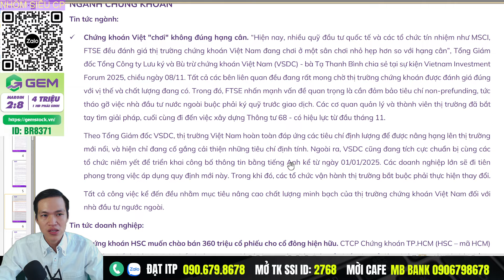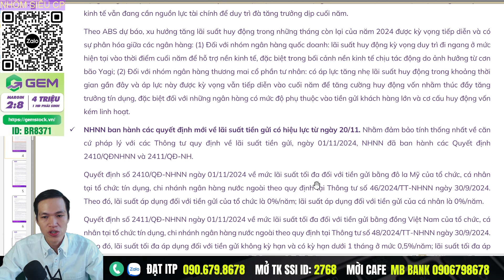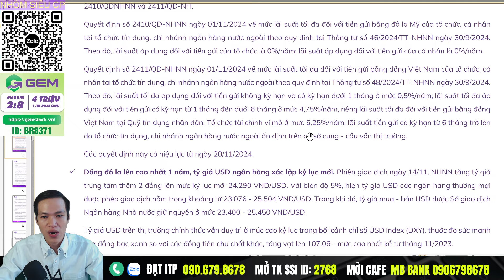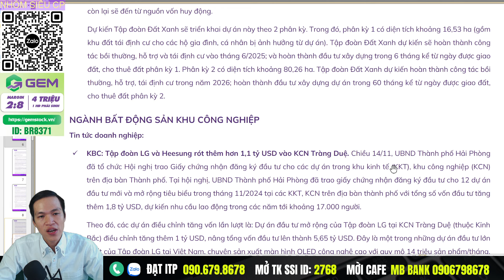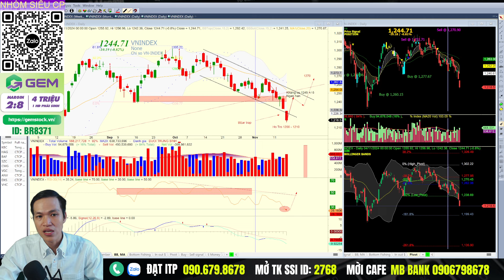Thị trường quá bán: Cơ hội hay rủi ro trước ngày đáo hạn?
Khả năng tuần sau thị trường sẽ có nhịp hồi lên 1240 khi các tín hiệu khung ngày về vùng quá bán và các cổ phiếu ngân hàng cũng sát hỗ trợ trung hạn và tuần sau cũng là tuần đáo hạn phái sính nên vị thế short tổ chức có thể đảo dần qua phái sinh tháng mới. Tất nhiên khi hồi phục chúng ta vẫn ưu tiên cơ cấu danh mục và phải lên kịch bản bắt đáy khi tín hiệu dòng tiền mạnh mẽ hơn. Rủi ro vẫn còn nhưng hiện tại thủng 1200 hoặc bear trap lấy lại 1250 vẫn là 50:50. Cơ hội lớn cho nhà đầu tư trung hạn.
Tỷ giá USD/VND thiết lập mức cao nhất trong năm, khiến cho khối ngoại tiếp tục duy đà bán ròng mạnh trong tuần.
VN-Index đã rơi về vùng khá hấp dẫn về định giá khi P/E hiện tại của VN-Index là 12.88 lần, thấp hơn mức (-14.3%) so với P/E trung bình của thị trường từ 2015 đến nay (P/E trung bình là 15 lần).

- Có tài khoản SSI rồi thì nhập ID môi giới là 2768 với NAV tối thiểu 50 triệu để được nâng cấp lên gói VIP 2 miễn phí nhé!

Chương trình livestream trực tiếp, giao lưu hỏi đáp chứng khoán mỗi tối cùng Đạt ITP
⛳Room Zalo: Chân sóng 2024 - ITP (Ghim dưới bình luận / hoặc quét QR code trên màn hình)
Tìm kiếm cơ hội đầu tư hằng ngày và nắm bắt được xu hướng của dòng tiền để tìm ra được mã cổ phiếu tốt đem lại lợi nhuận cho NĐT, đọc vị thị trường trao đổi hỏi đáp cổ phiếu trong phiên giao dịch
Donate ủng hộ Đạt ITP - MB Bank: 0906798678 - Nguyễn Đỗ Thành Đạt
Mở tài khoản chứng khoán SSI: 2768
Hỗ trợ từ Đạt: 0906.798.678 (Zalo/Call)

Dự án xây Ngôi nhà ước mơ "Ichimoku House" của ITP tại 214/47 Nguyễn Oanh, P.17, Q. Gò Vấp, TP.HCM. Nơi đây sẽ là nơi hội tụ các thành viên của ITP và cũng là nơi giao lưu, giúp đỡ, bàn luận, trao đổi hoặc có thể tá túc của các nhà đầu tư chứng khoán Việt ở khắp mọi miền đất nước Việt Nam. Dự án này dự kiến sẽ được thực hiện vào năm 2027 và hoàn thành vào 2028. Nhà đầu tư có thể đóng góp những viên gạch nhỏ thông qua các chương trình tặng stickers hay supper chat ngay trong các buổi livestream bằng cách nhấn vào dấu $ ở dưới dòng chat (bạn phải có Visa hoặc Master Card và cũng có thể nạp qua momo) hoặc bạn có thể đăng ký hội viên của kênh bằng cách nhấn vào nút "Tham Gia" để trở thành người ủng hộ theo link:     / @ichimokuclub